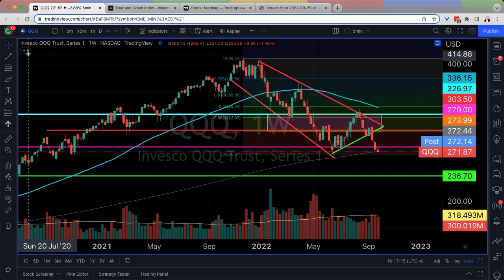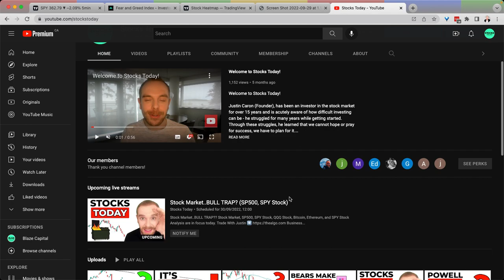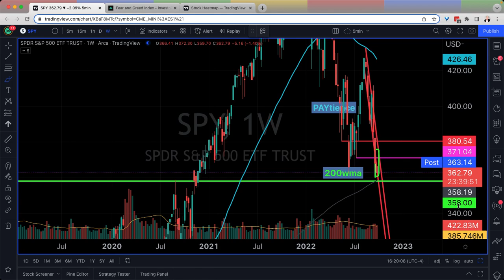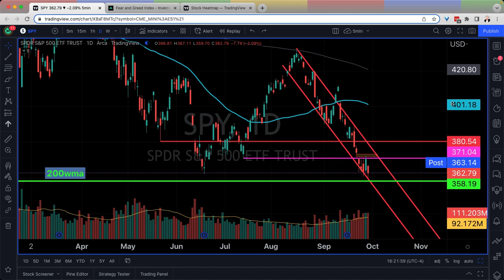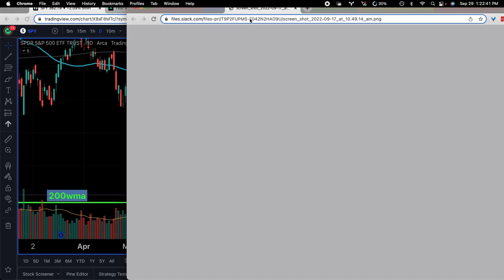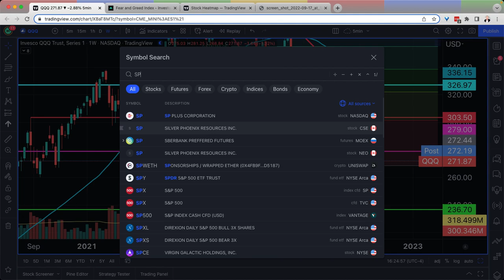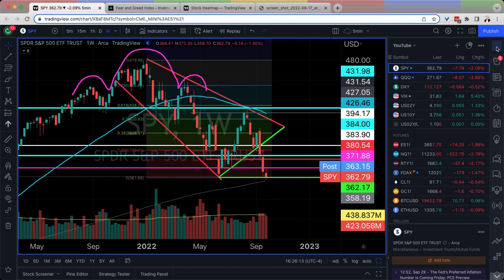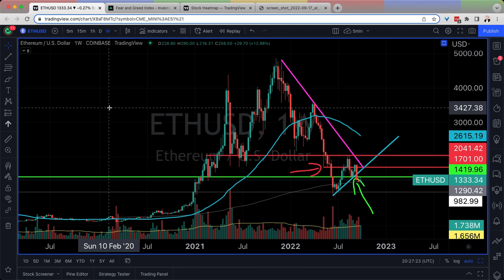BULLS get CLAPPED... Now What? (SP500, SPY Stock)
Stock Market Crash, Bear Market, Stock Market, SP500, SPY Stock, QQQ Stock, Bitcoin, Ethereum, and SPY Stock Analysis are in focus today.

StockMarket SP500 SPY, Swing Trading, Tesla Stock, Amazon Stock, Apple Stock